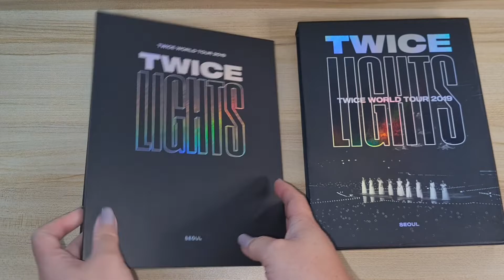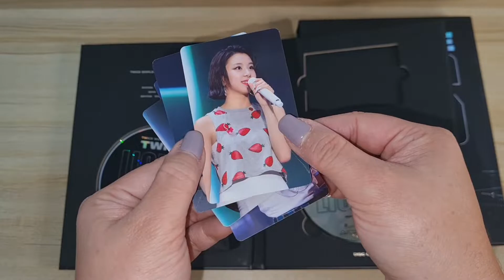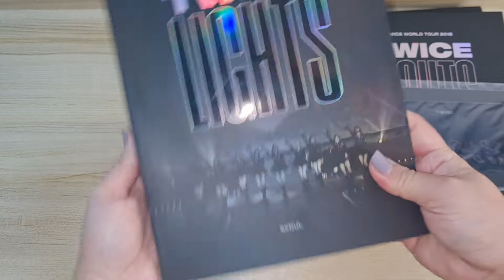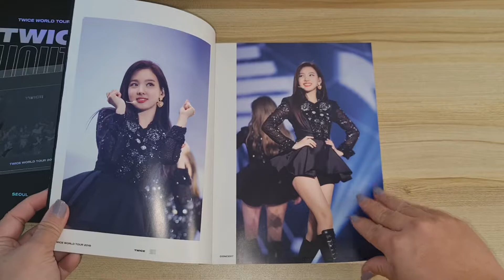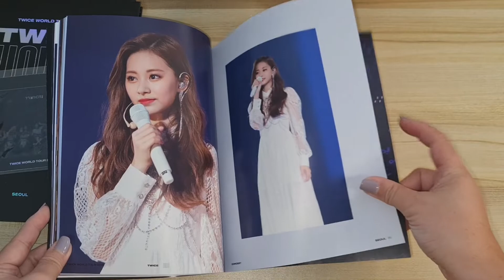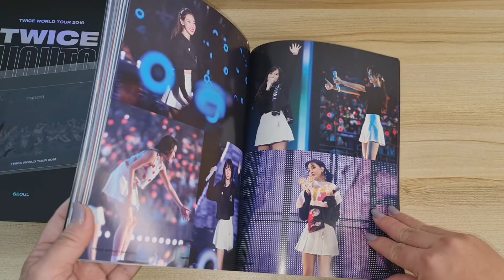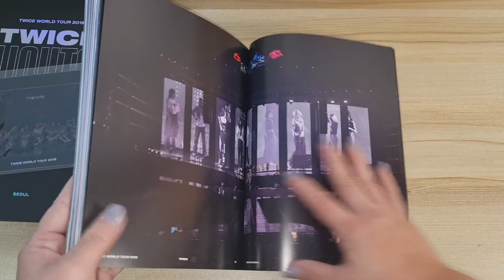Twice 2019 World Tour Twicelights DVD Unboxing 🩷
Stay Safe
God Bless